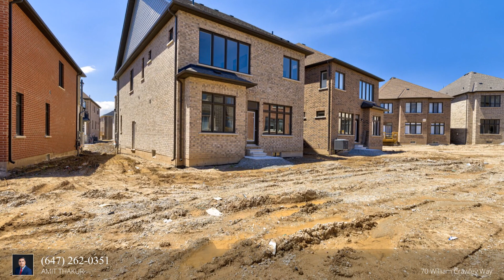For Sale - 70 William Crawley Way, Oakville, ON L6H 0Y8